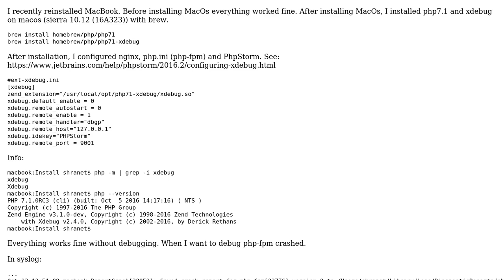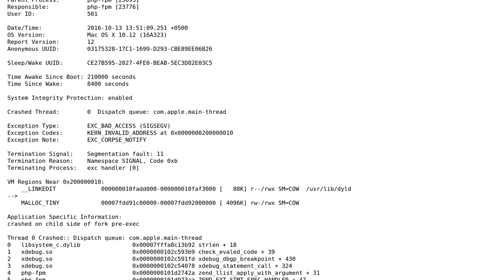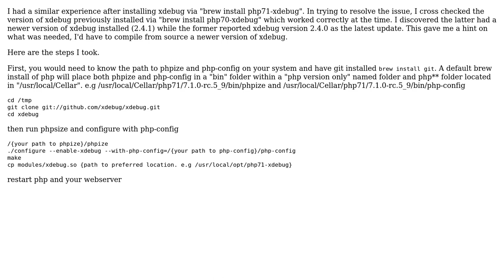PHP7.1/Xdebug crashed on MacOs (2 Solutions!!)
PHP7.1/Xdebug crashed on MacOs

With thanks & praise to God, and with thanks to the many people who have made this project possible! | Content (except music & images) licensed under CC BY-SA | Music | Images & others | With thanks to user shranet user obb64 user Chibuzor Ogbu and the Stack Exchange Network Trademarks are property of their respective owners. You are responsible for your own actions.